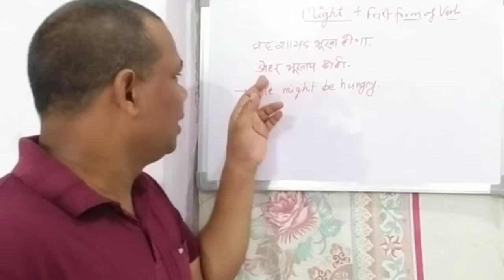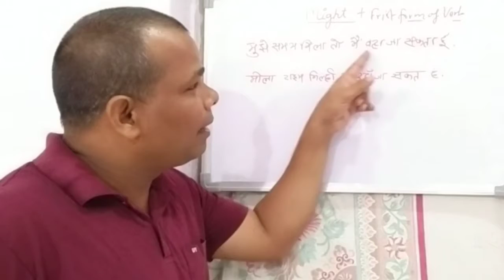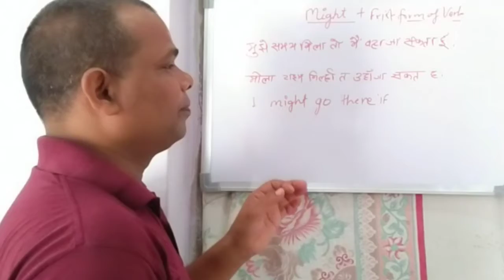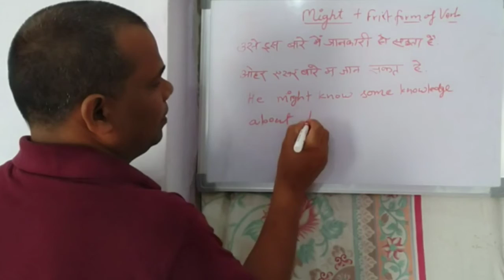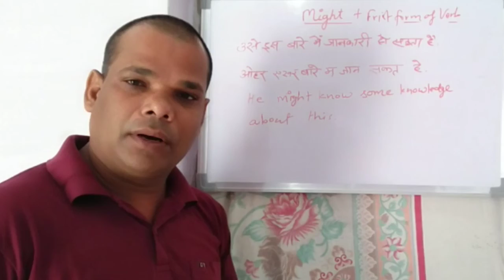might + frist form of the verb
might+fristformoftheverb.